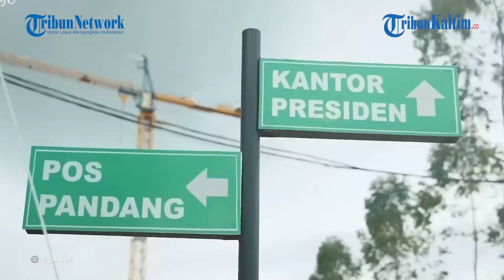Progres Pembangunan Capai 23 Persen, Ada Bangunan Apa Saja di KIPP IKN Nusantara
Deputi Bidang Sarana dan Prasarana Otorita Ibu Kota Nusantara, Silvia Halim mengatakan, kegiatan pembangunan di IKN Nusantara, Kalimantan Timur sudah mencapai 23 persen.

Menurutnya, saat ini pembangunan di IKN fokus pada kawasan inti pusat pemerintahan (KIPP).

Dilansir dari Kompas.com, Silvi pun memaparkan sejumlah infrastruktur yang dibangun di dalam KIPP IKN.

Editor: Rio